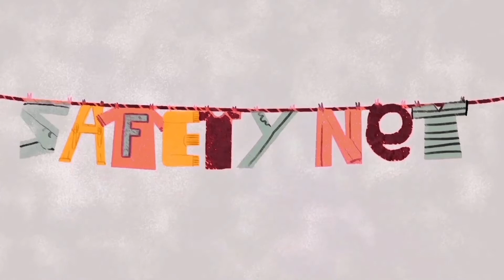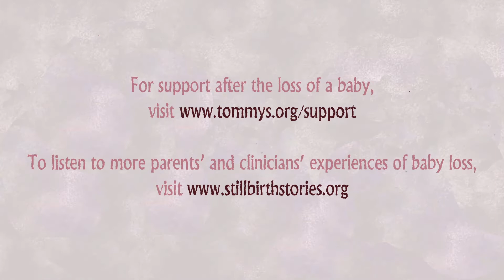Trying for another baby - Baby loss series - BLAW 2018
"Nothing prepares you for the anxiety. Every scan made me so nervous because the last time I lay down for a scan someone told me my baby had died."